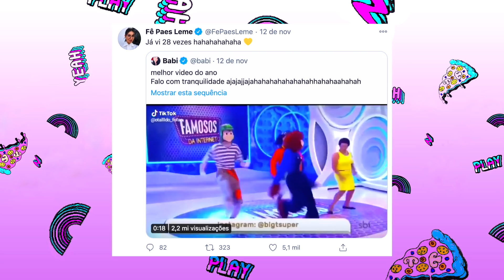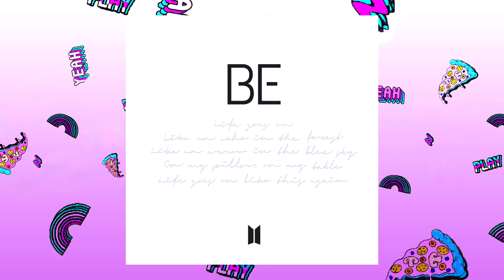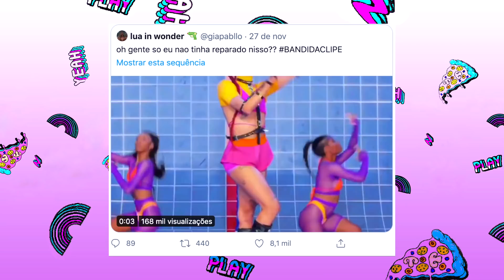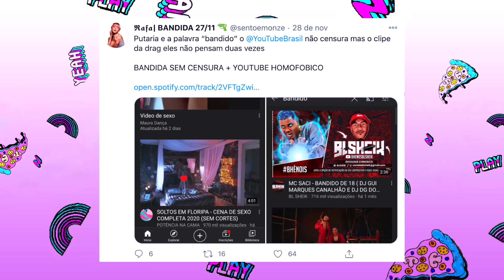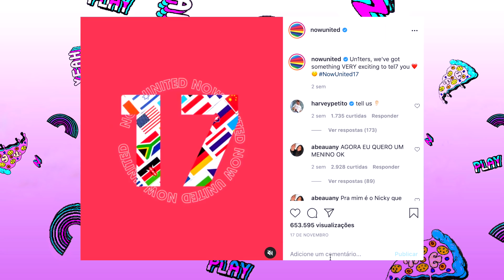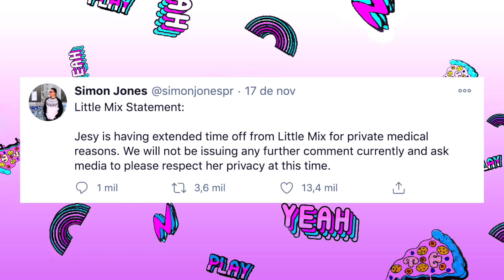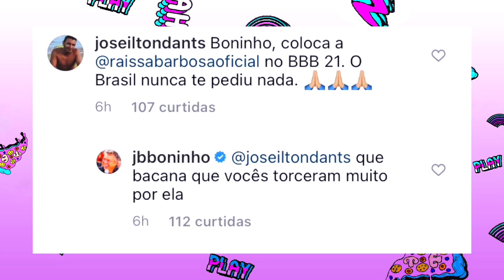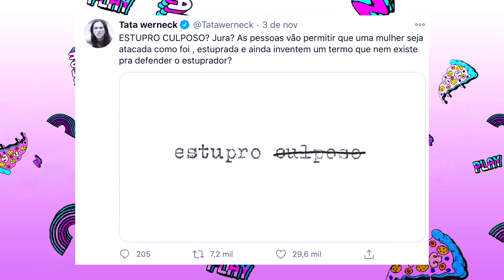COMEBACK ANDRESSA URACH, RAÍSSA ELIMINADA, NOVA INTEGRANTE NOW UNITED, NOVIDADES MUSICAIS | Foquinha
BaphosDoMês de novembro no ar. Segura que esse mês rendeu muito! Vários baphos na música, treta em A Fazenda, meme que viralizou e até pedido de namoro inusitado. Curtiu? Então dá um like aí, parça!

♡ Minutagem:
1:21 - Meme da Rosimeire na Eliana
4:21 - Pedido de namora da Rafa Kalimann
8:28 Novidades da Música
20:14 Nova integrante do Now United
21:37 Baphos A Fazenda
24:49 Jesy afastada do Little Mix
26:47 Selena Gomez desrespeitada em série de TV
28:49 Comeback da Andressa Urach
31:40 - TOP 2
34:34 - TOP 1: Louro José